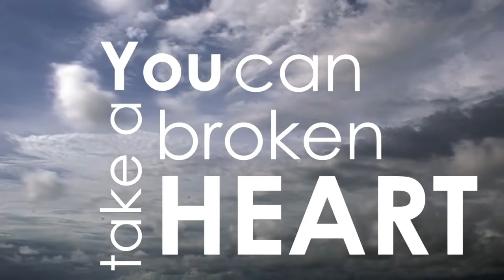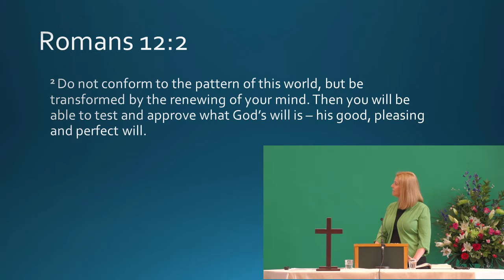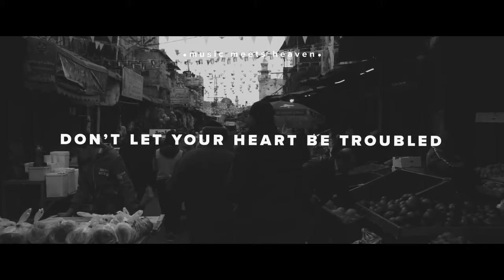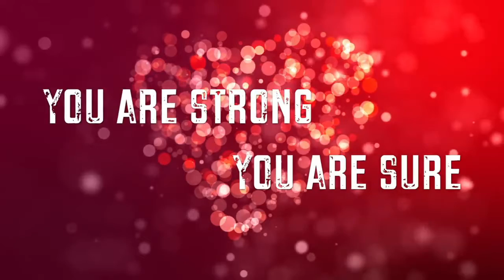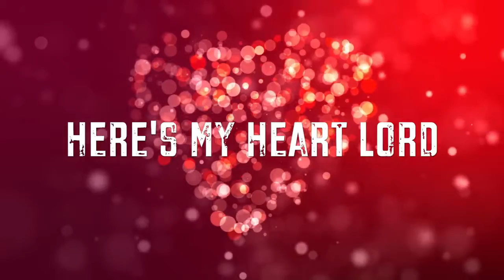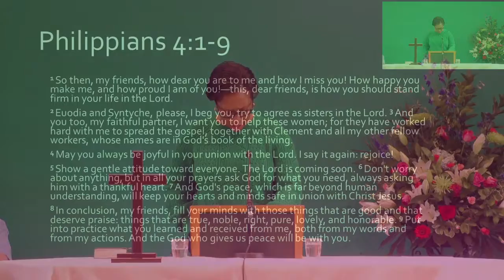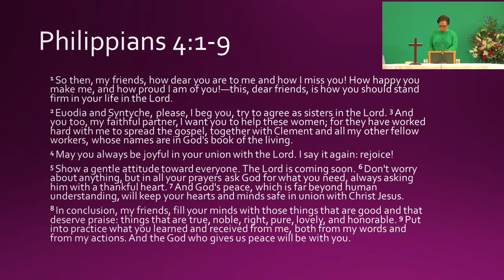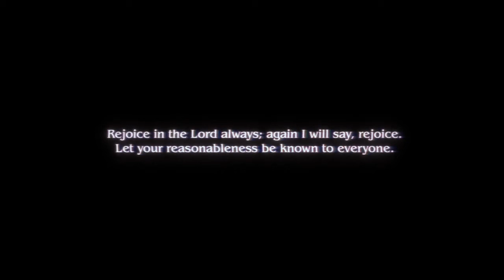EBC Sunday Service 02 05 2021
0:00 - Song-"Rejoice"
3:08 - Welcome & Notices
4:39 - Call To Worship
5:08 - Short Prayer
6:20 - Song-"Good Grace"
12:49 - Song-"Here's My Heart Lord"
18:56 - Intercessory Prayer
29:37 - Offering Prayer
30:57 - Flag (UK)
39:12 Song-"In Christ Alone"
44:04 - Bible Reading-Philippians 4:1-9
46:23 - Sister Andreea's Sermon-'Finding Joy In Jesus'
1:31:10 - Response Prayer
1:32:49 - Final Song-'Philippians 4'
1:39:44 - Final Prayer & Blessing